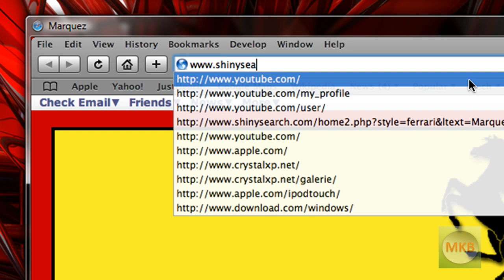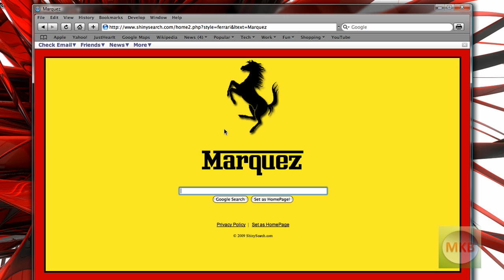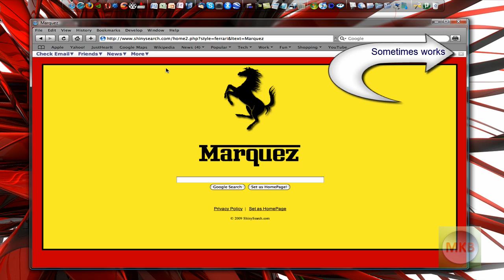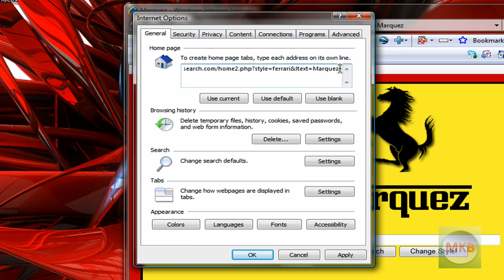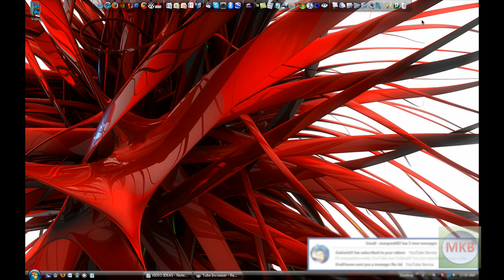HD Tutorial: Shiny Search (Request)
This is a breif tutorial on how to use Shinysearch as your custom homepage. A lot of people have asked what my homepage is, and how I customized it - so here it is!